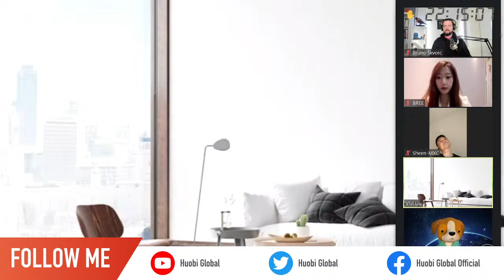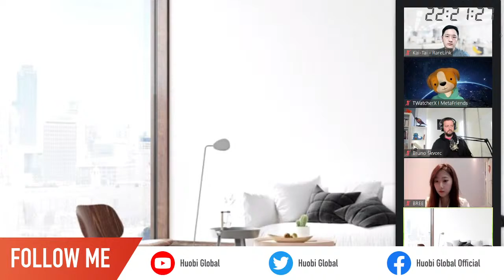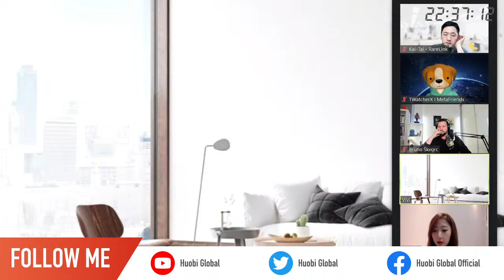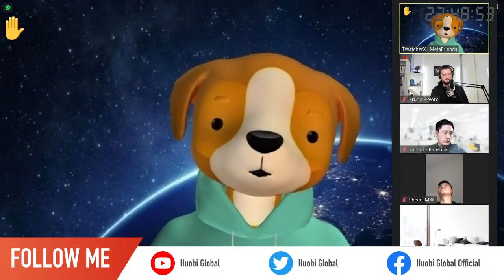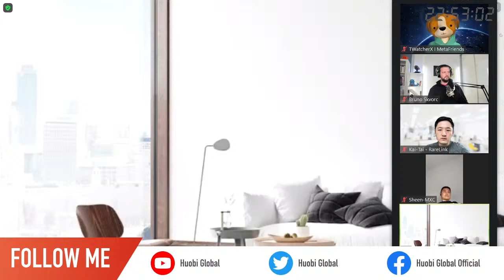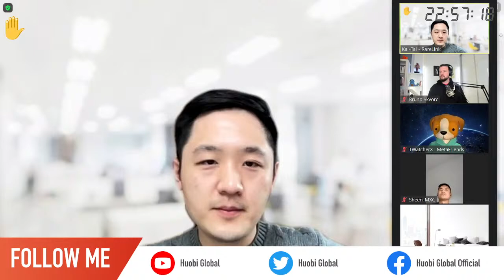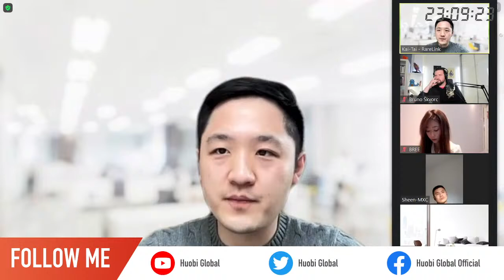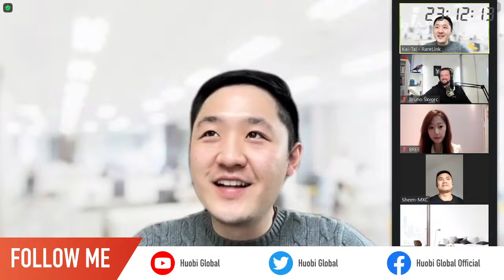Huobi Live - How does the metaverse make digital space a reality with NFTS?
Speaker and guests will share their insights into Metaverse and Nft in the future, discuss the utility of NFT in Metaverse and real life, and how Polkadot/Kusama will take part in the NFT space.
For content creators who would like to partner with Huobi Global to launch their own channels on Huobi Live, please send an email to for more information.